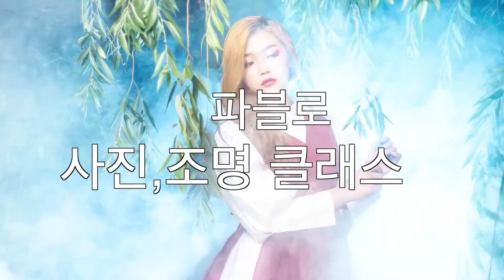[사진조명] 야외 촬영 비법, 조명을 이용한 멋진 야외촬영 방법, 사진조명 강좌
사진조명을 이용해서 야외에서 인물 촬영 할때
어떻게 해야 자연스럽고 멋진 사진을 촬영할수 있는지 그 원리에 대해
알아봅니다,

파블로의 사진,조명 클래스입니다
사진과 사진조명의 기초부터 야외촬영법까지
그동안의 경험과 노하우를 모두 공개하려고 합니다